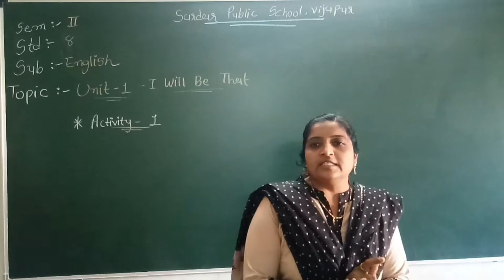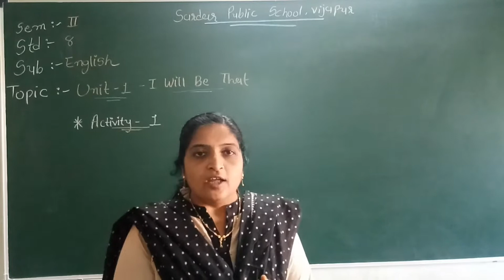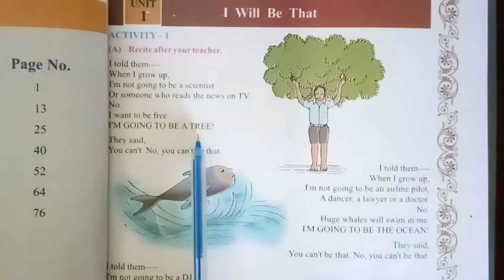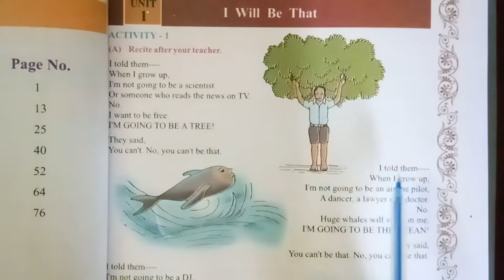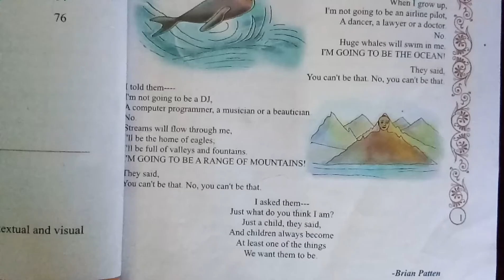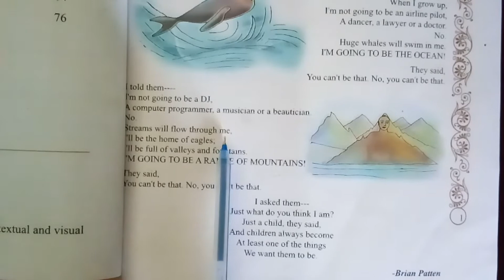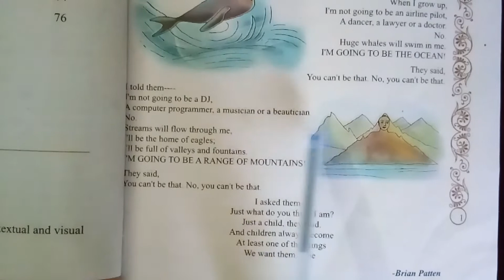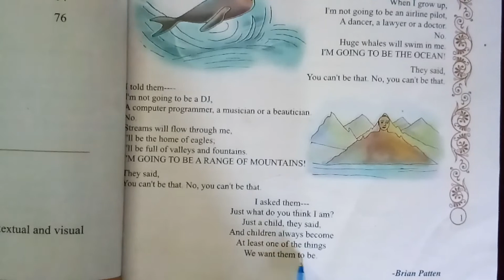Std 8 English Sem 2 Unit 1, Activity 1